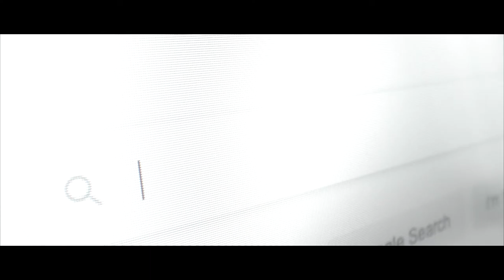O Holy Night - Vokalensemble kunst.form.art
Ein kleiner Weihnachtsgruß von Studierenden der Pädagogischen Hochschule Steiermark.